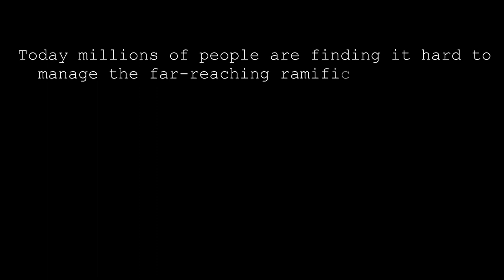Into Their Minds: Episode 3 trailer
Into Their Minds is on its way bringing you the third episode of the season. This season has been focused on providing our viewers with different perspectives on the current pandemic situation. With Prof J N Moorthy and Dr. Rakesh Mishra sharing their thoughts on the scientific aspects of COVID-19 itself, we wanted to invite a mental health expert to share their thoughts on the psychological repercussions of these strange times on society.

So we have interviewed a pioneer in the field of mental healthcare to know more about the societal impacts of the COVID-19 situation. The trailer has clues about this eminent researcher, can you guess who our latest guest is?